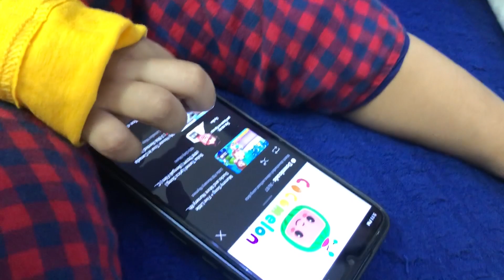অনেকদিন পর দুই বোনের দেখা, তারপর হাসি ঠাট্টা আর খাওয়া দাওয়া..